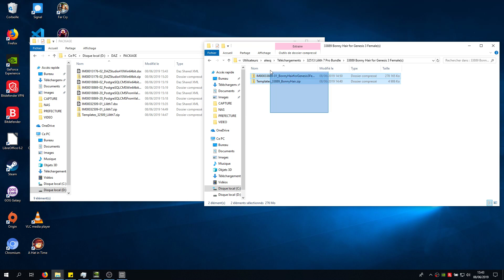TUTO Daz Studio - Install ZIP files with Daz Install Manager